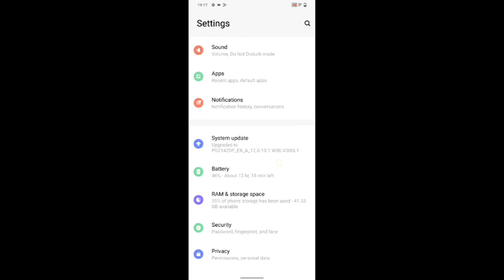Vivo y75 5g enable disable battery percentege,how to enable disable battery percentege in Vivo y75 5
Secret settings
Cool new features
Update settings
Problem solve